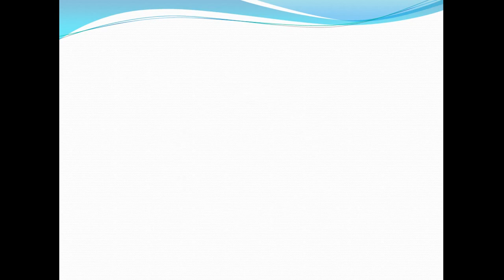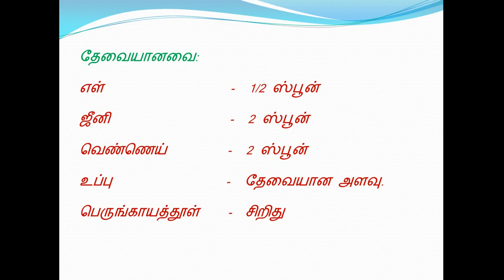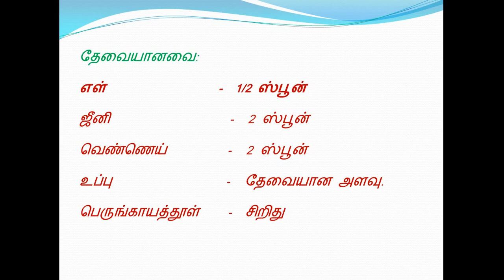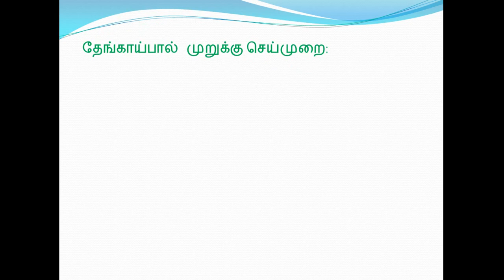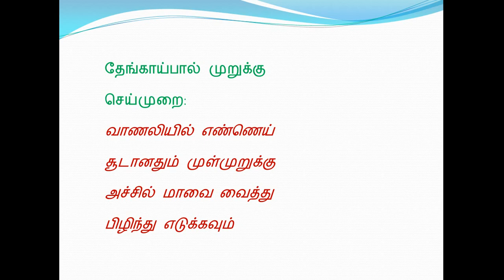COCONUTMILK MURUKKU/karthigaiSWEETRECIPES/MURUKKU RECIPE/SWEET SNACKS/HEALTHY LUNCHBOX SNACKS 2018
COCONUT MILK MURUKU , TENGAIPAL MURUKKU
RECIPE IN TAMIL
COCONUTMILK MURUKKU, TENGAIPAAL MURUKKU
DIWALI SWEETRECIPES/MURUKKU RECIPE/
SWEET SNACKS/HEALTHY LUNCHBOX SNACKS FOR KIDS
தேங்காய் பால் முறுக்கு

COCONUT MILK MURUKU / தேங்காய் பால் முறுக்கு / SWEET SNACKS / HEALTHY LUNCH BOX SNACKS FOR KIDS

TAMIL COOK

  THIS IS A PRACTICAL AND THEORITICAL TECHNICS AND TRICKS
OF COOKING RECEPIES, ESPECIALLY THE RECEPIES ARE NOTED
IN THE TAMIL LANGUAGE THAT USED TO LEARN THE COOKING
RECEPIES AND THE COOKING METHODS EASILY IN THE TAMIL
LANGUAGE
2019krishna jayanthi 2019 krishna jayanthi 20192019krishna jayanthi 2019 krishna jayanthi 20192019krishna jayanthi 2019 krishna jayanthi 20192019krishna jayanthi 2019 krishna jayanthi 20192019krishna jayanthi 2019 krishna jayanthi 20192019krishna jayanthi 2019 krishna jayanthi 20192019krishna jayanthi 2019 krishna jayanthi 2019

COCONUT MILK MURUKU / தேங்காய் பால் முறுக்கு

COCONUT MILK MURUKU in tamil

PLEASE ALSO WATCH SWEET KRISHNA JAYANTHI RECIPE IN TAMIL

MAIDA MAVU SEEDAI /SNACKSRECIPE SEEDAI/
 FESTIVAL SPECIALDISH TAMILNADU / KRISHNA JAYANTHI UPPUSEEDAI

அவல் பாயாசம் /  AVAL PAYASAM  /
 AVAL SWEET RECIPE PAYASAM  COOKING  IN TAMIL

SWEET APPAM NEW YEAR SPECIAL / SWEET APPAM RECIPES / SWEET SNACKS

சத்தான இனிப்பு அவல் / Sweet  Aval in Tamil  /

RAVAI APPAM/ INIPU / SWEET SNACKS / SWEETAPPAM IN TAMIL/
 KIDS HEALTHY SWEETSNACKS/ KRISHNA JAYANTHI

VELLA SEEDAI/ INIPPU SEEDAI /RICE JAGGERY BALLS/
 KRISHNA JAYANTHI HEALTHY SWEET SNACKS KIDS RECIPE

ரவை சீடை,  RAVA SEEDAI , RAVAI SEEDAI RECIPE , SNACKS RECIPE , KRISHNA JAYANTHI SNACKS RECIPE SPECIAL

NADA PAKODA/RIBBON PAKODA /How to make ribbonpakoda snacks in tamil/
CHILDREN HEALTHY SNACKS RECIPE

PASI PARUPPU PAYASAM / Healthy gheer recipes /
sweet gheer in festivals & celebrations / tasty sweet

COCONUT MILK MURUKU by tamil cook

THE DIWALI FESTIVAL HAS A SPECIAL VARIETY OF FOOD (pazhagaram/prasadam) recipes
particularly all the people do the different kinds of pazhagaram recipesfordiwali
the recipeslike rasagulla,milk kova,rasamalai ,vadai,murukku,seedai,snacks,sweets,cham cham recipe ,
sweet kesari ,halwa ,payasam , kara sev , chikki , cake ,burfi are also prepared by the people
to celebratediwalifestival as hapilly some of the pazhagaram recipes are done by
us and their links are given in some videos and the diwali recipes playlist are also made by us
some people decrate their homes in diwali by  nature lights or by colourful artificial lights in
diwali days so this festival is also called and known as light or colourful festival
during the diwali/diwali days  the particular kolam is  put by
the people that kolam is known as diwali/diwali kolam  in
thisdiwalifestival "diwali kolam  and /diwali rangoli kolam is very
beautiful to look in festival days and it is most popular in india
The indian  festival of diwali/diwali continues for many days in some states in india.
and also it was celebrated grandly in india and especially it is celebrated
in all the states in india
the sweet/snacks is also the part of the diwali/diwali festival
during thediwalifestival  people  will go to the temple and pray to the god  for to get hapiness
diwali/diwalipazhagaram& sweet pazhagaram/prasadam recipesfo rdiwali days
/indian Festival pooja organaging and decrations tips 2017
especially south indian recipesare added in this channel tamilcook like
sweet & snacks recipesas pazhagaram/prasadam for diwali/diwali  days
 and also other festival recipes are also took placed in
the part of diwal irecipes and also how to decrate our home for during diwali days like
maavizhai thoranam  and maakolam or diwali rangoli kolam are placed in
our channel tamil cook
happy diwali festival for all***